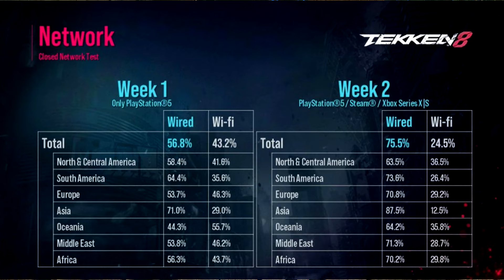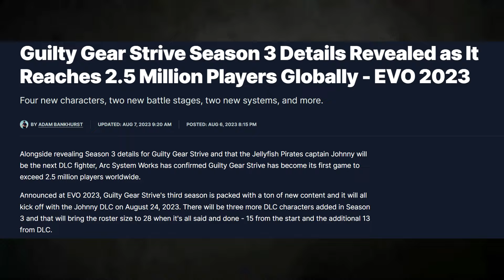Evo 2023 Announcement Recap: Blood, Sweat and Chipotles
It's been a while since we've had an Evo and this one was definitely worth the wait. In this video, I well recap all the new games and updates coming to existing fighting games, as well as give my thoughts on the announcements.

Prelude: 0:00

Tekken 8: 3:15

Mortal Kombat 1: 11:46

Street fighter 6: 21:12

Guilty gear Strive: 28:55

Other announcements: 31:49

Outro: 43:11